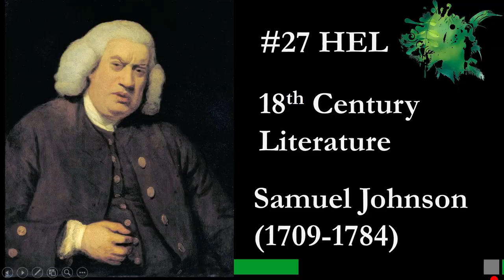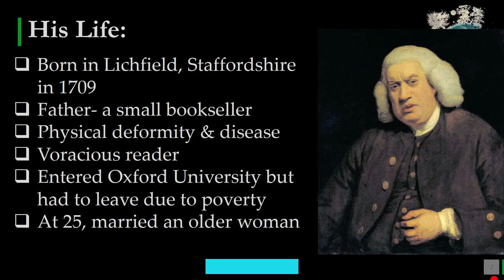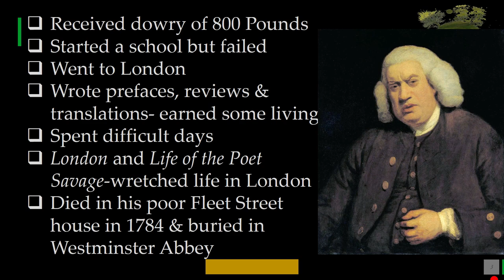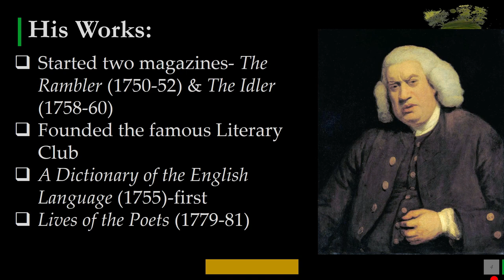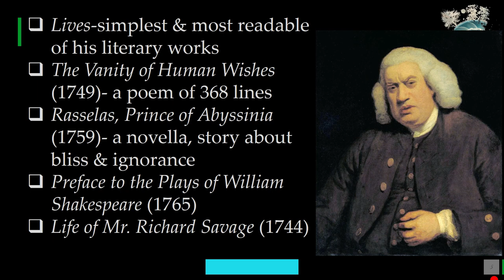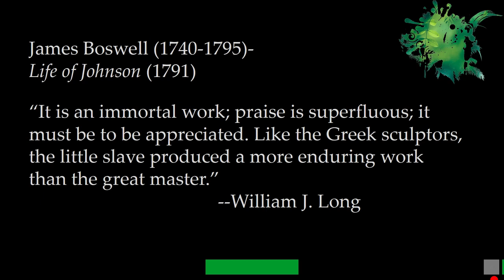18th Century Literature | Dr. Samuel Johnson | Life and Works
18th Century Literature | Dr. Samuel Johnson | Life and Works

In this video following things are discussed:
18th Century Literature
Life of Samuel Johnson
Works of Samuel Johnson
Place and importance of Samuel Johnson in literature
Johnson’s views on Shakespeare